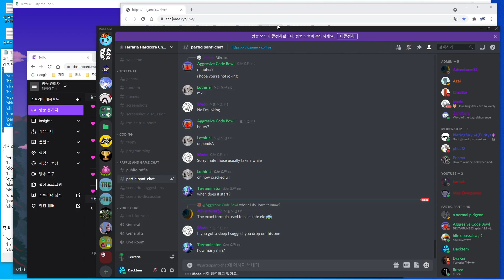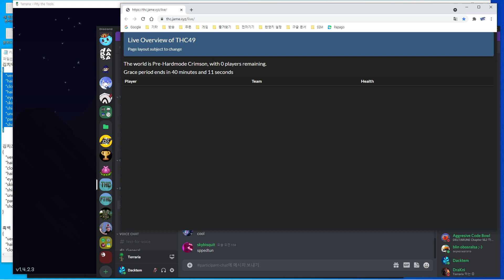THC 2 - 2021/9/29 [FTHC49]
시작 - 17:10

THC (Terraria Hardcore Challenge) = 배틀로얄 컨텐츠 플레이